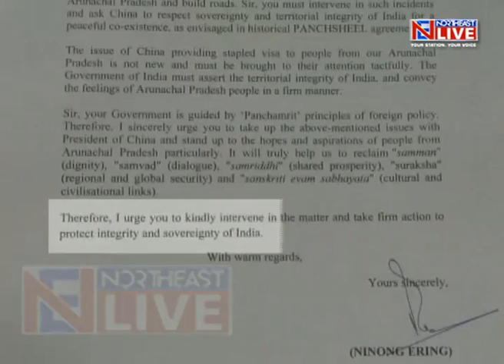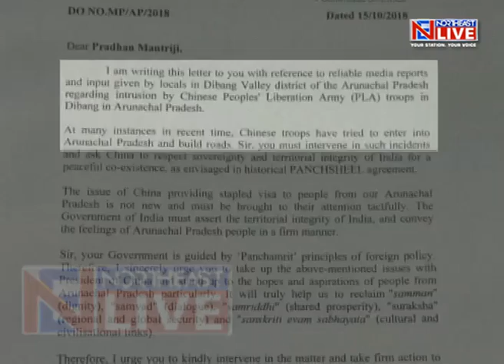Arunachal Cong MP Ninong Ering writes to PM Narendra Modi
Arunachal Congress MP, Ninong Ering has written to Prime Minister Narendra Modi in regards to China's transgression on Indian territory demanding an intervention.
In his letter addressed to the Prime Minister, Ering said that the PM should ask China to respect the sovereignty and territorial integrity of India for a peaceful co-existence.